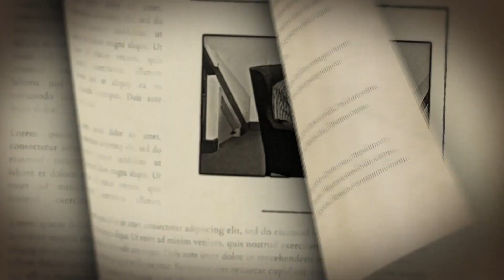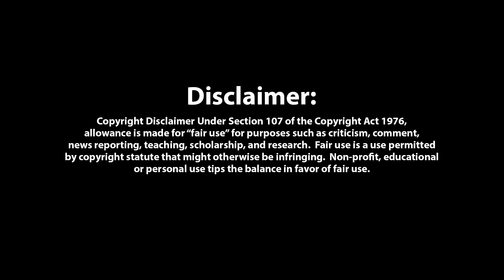Early Days - Part 8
New school, new friends.